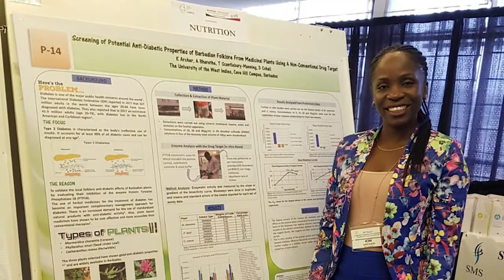FMS OV Deputy Dean